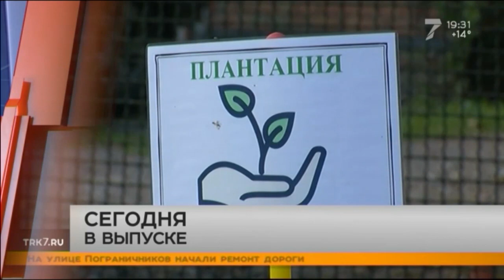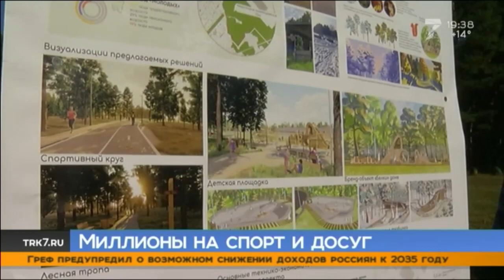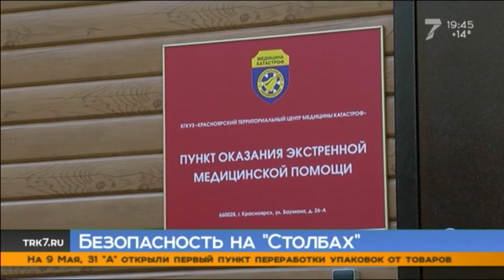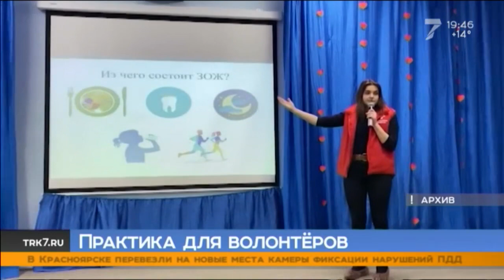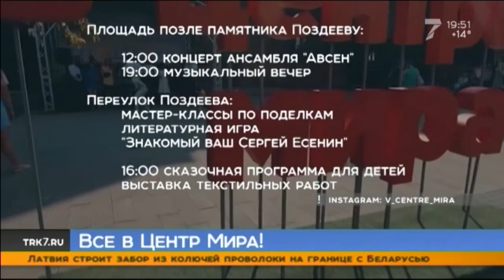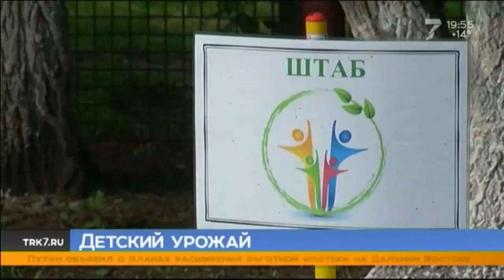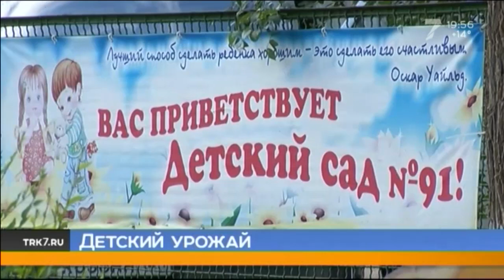В Енисей рухнул плавучий кран. Эко-парк «Белкин дом». Главное за 03.09.2021